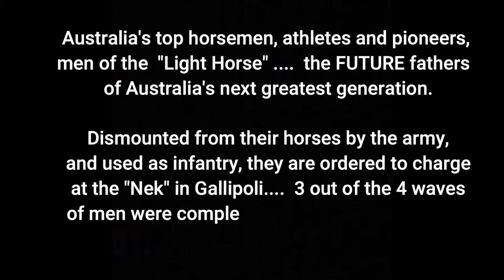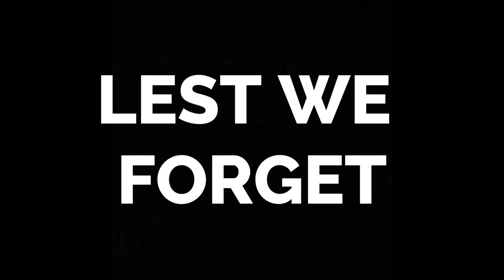Gallipoli - Charge at the Nek: Brave Young Men Wiped Out in a Hail of Machine Gun Fire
(Scenes re-enacted in "Deadline Gallipoli" )
- Australia's top horsemen, athletes and pioneers,
men of the "Australian Light Horse" the FUTURE fathers
of Australia's next greatest generation.

 Dismounted from their horses by the army,
 and used as infantry, they are ordered to charge
at the "Nek" in Gallipoli on the 7th of August 1915. 3 out of the 4 waves
 of men were completely wiped out and most of the
 4th... All barely making it a few metres.

The Turks could be heard BEGGING the
Australian's to stop...  After the charge,
their sun bleached bones
laid in no mans land for 4 years.

Sadly only a few of the men who fell at The Nek have a headstone.

One who does is English-born Trooper Harold Rush from WA who served with the 10th Light Horse Regiment and died in the third wave when the ground ahead was already covered with hundreds of dead and dying.

Rush is buried in nearby Walker’s Ridge cemetery and his epitaph reads simply, His Last words, ‘Goodbye Cobber God Bless you’.

The charge was for NO real reason and
remains one of world war ones
 great tragedies.